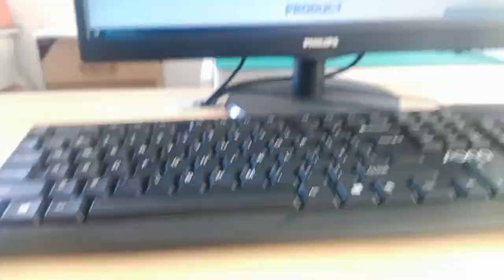93627-3601 Compatible ZhuSun Jack Ask for Datasheet